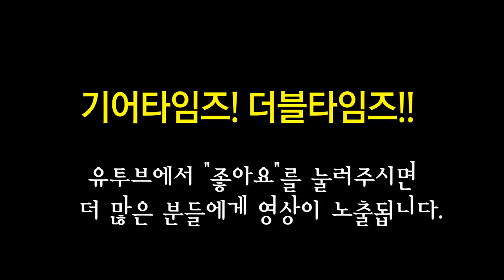그레치 Gretsch 일렉기타 G5420T Electromatic